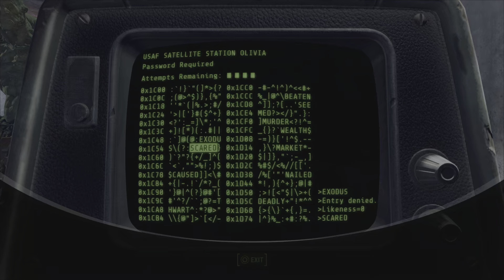Fallout 4 Platinum